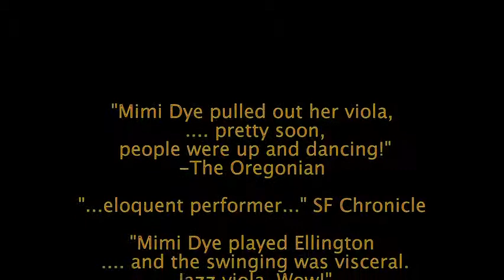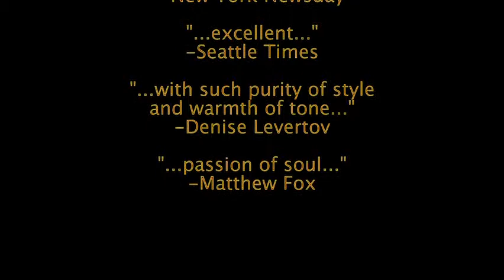Mimi Dye and the TOPAZ Jazz Ensemble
Learn about Mimi Dye and the TOPAZ Jazz Ensemble at topazmusic.org and mimidye.com